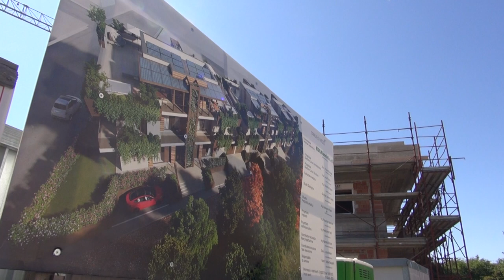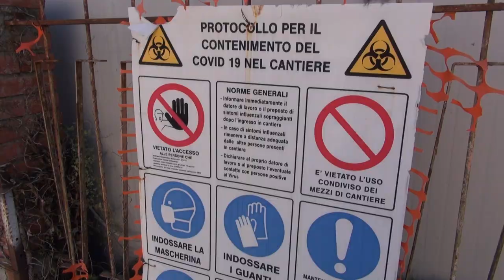Caldo record, il lavoro nei cantieri inizia già all'alba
Si inizia così a lavorare all'alba, per poter sfruttare le ore più fresche della giornata.
E' questa la scelta di un'imprenditrice aretina, condivisa anche numerose di imprese come la sua, che in questa torrida estate hanno modificato gli orari di lavoro.

La Regione Toscana ha prorogato l'ordinanza che impone orari ridotti per le imprese che lavorano all'estero, dai cantieri edili alle cave, dalla manutenzione stradale al comparto agricolo.
L’ordinanza prevede sanzioni per chi viola le prescrizioni e vieta il lavoro in condizioni di esposizione prolungata dalle 12.30 alle 16, ogni giorno, fino al 31 agosto.